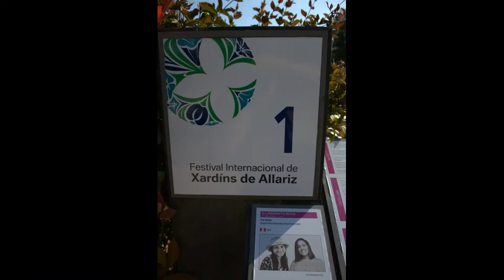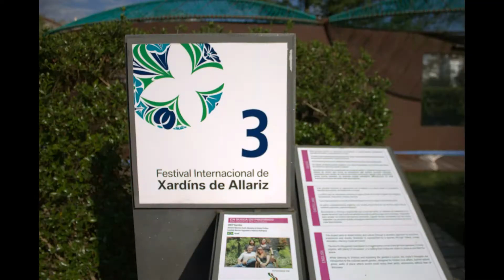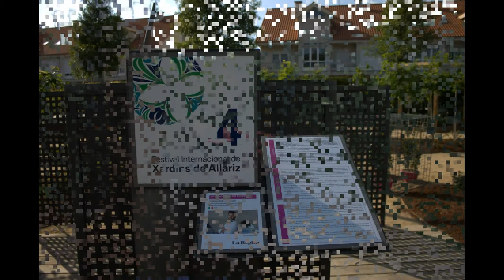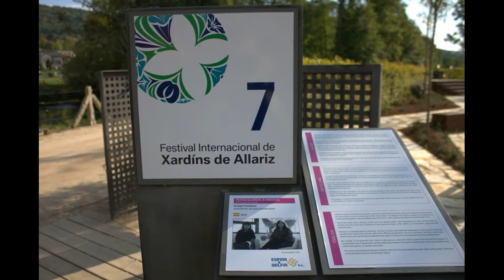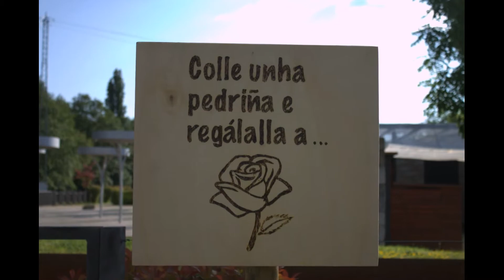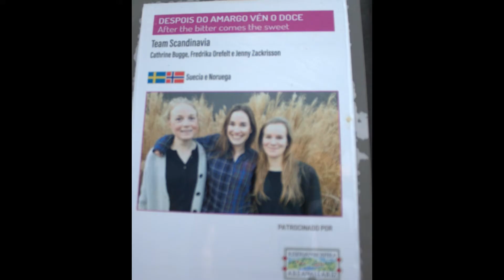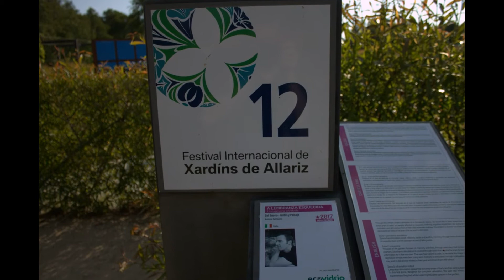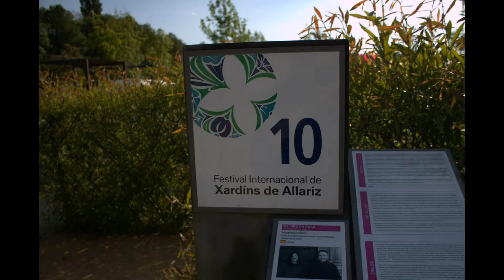jardines allariz 2018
Jardines de Allariz 2018